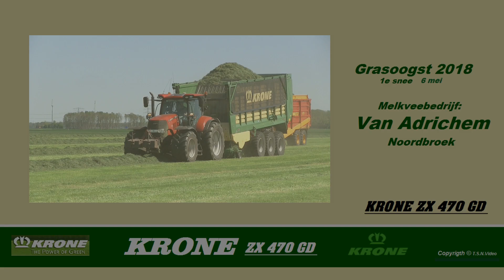Grasoogst met de nieuwe Krone ZX 470 GD. Van Adrichem Noord-broek.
6 mei 2018. Melkveebedrijf: Van Adrichem uit Noordbroek druk bezig met de eerste snee gras van 2018 te oogsten met de nieuwe Krone ZX 470 GD. De resultaten waren boven verwachting van de nieuwe Krone ZX 470 GD.
ACV